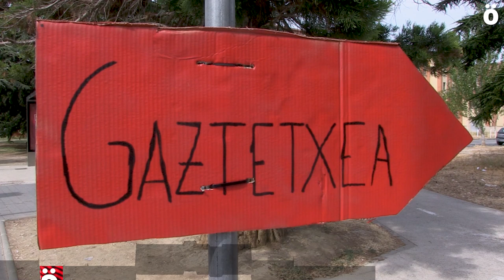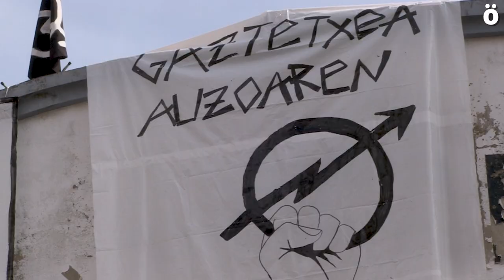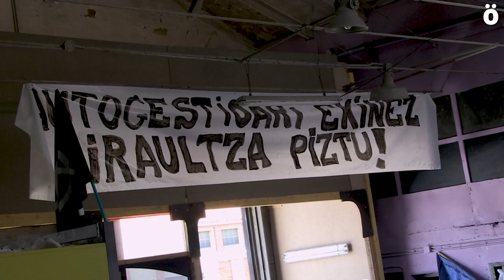Hacen un llamamiento a acudir al Gaztetxe de Arrotxapea el 2 de septiembre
El 2 de septiembre es la fecha que los tribunales han decidido para el desalojo del Gaztetxe de Arrotxapea y hacen un llamamiento a acudir a las movilizaciones que convocarán mediante redes sociales. Denuncian la represión sufrida a base de multas e identificaciones y que el desalojo supondrá una importante pérdida para el barrio y para todo Iruñerria no sólo para las y los jóvenes.